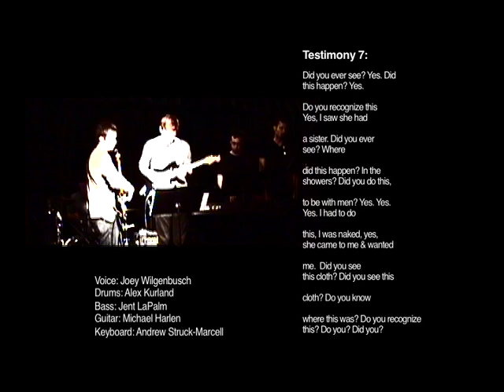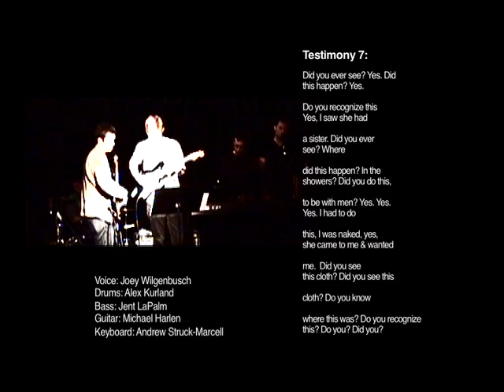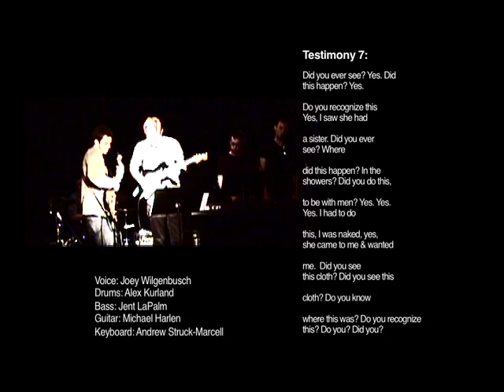Testimony 7/7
PROTEUS
Text: Nick Flynn

PROTEUS, by composer Guy Barash, is a musical rendition of author Nick Flynn's selected texts and excerpts from his newly released book, "The Ticking Is The Bomb". PROTEUS is a major work of multimedia incorporating multiple singers, a rock band, clarinet, violin, percussion and interactive electronics.
In Greek mythology, Proteus is an early sea-god. He can foretell the future, but will change his shape to avoid having to; he will answer only to someone who is capable of capturing him. In this project, PROTEUS's monologue plays the role of the narrator. The Seven Testimonies for male voice, rock band and interactive electronics are the Greek chorus. Imagination for female voice and percussion explores the central theme of the work. TalkBack I for clarinet and computer, Synctax for female voice, percussion, and computer, and Talkback II for violin and computer serve as instrumental ritornellos.

World premiere: 17 February 2010 @ Galapagos Art Space